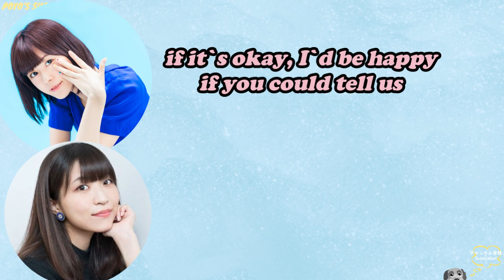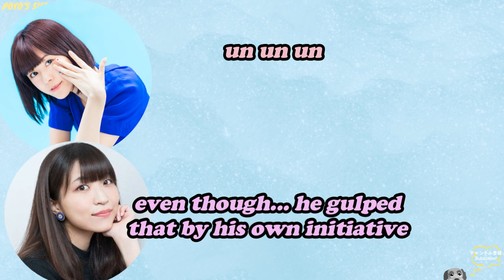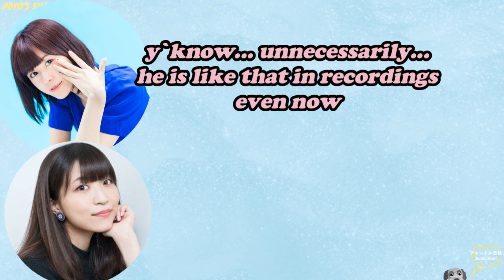Minase Inori and Oonishi Saori`s first impressions on Matsuoka Yoshitsugu [ENG]